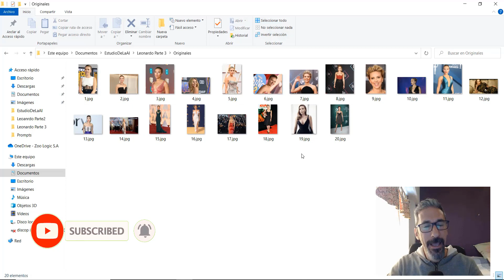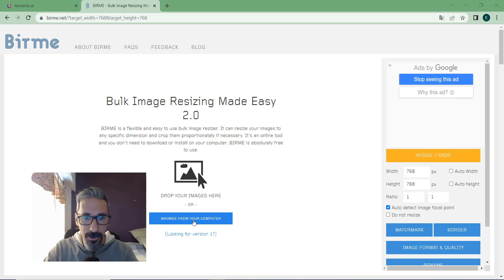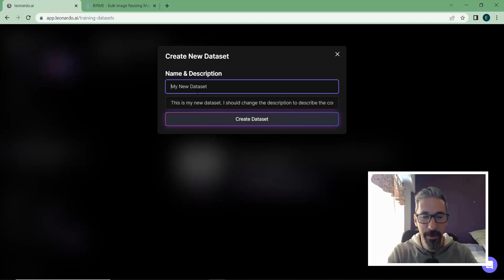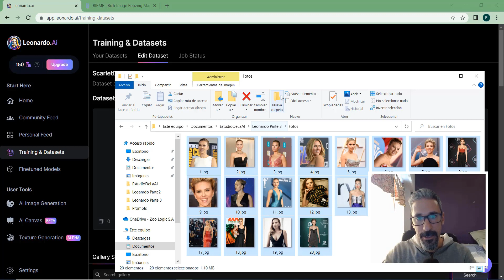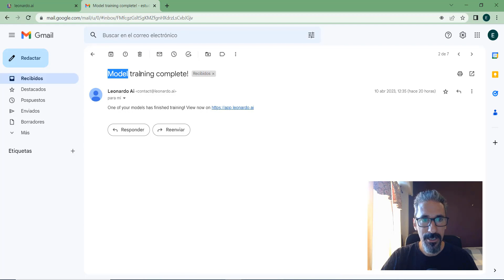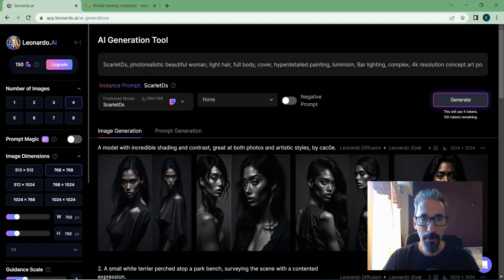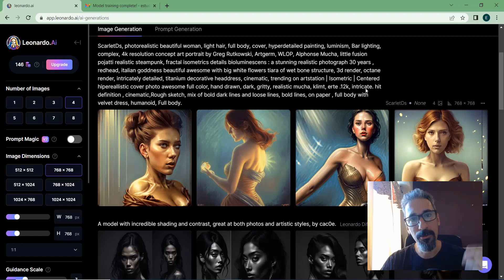Leonardo.Ai Tutorial | Parte 3 | Training & Dataset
En este video vamos a ver como utilizar la función de Training & Dataset dentro de la plataforma de Leonardo.AI
Leonardo.ai es una empresa de tecnología que se enfoca en el desarrollo de soluciones de inteligencia artificial y aprendizaje automático para ayudar a las empresas a tomar decisiones más informadas y mejorar sus procesos comerciales. Sus productos y servicios incluyen análisis de datos, automatización de procesos, chatbots y asistentes virtuales, entre otros. Leonardo.ai tiene como objetivo proporcionar soluciones de inteligencia artificial asequibles y escalables que permitan a las empresas de todos los tamaños y sectores aprovechar al máximo el poder de la IA para impulsar su crecimiento y éxito empresarial.

00:00 Intro
00:20 Comienzo de Carga
01:20 Birme
02:34 Creación de Dataset
04:20 Entrenamiento de Dataset
06:30 Final